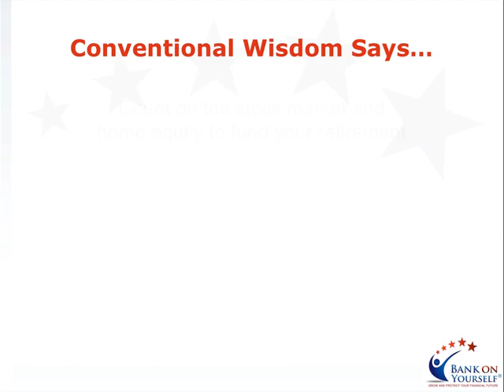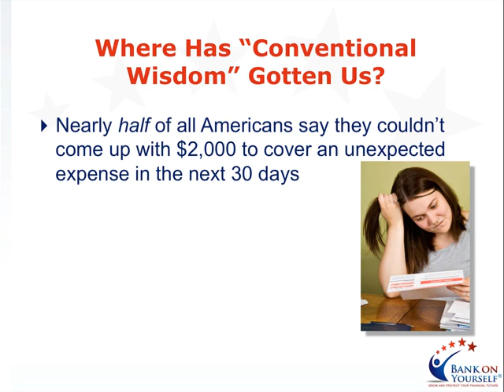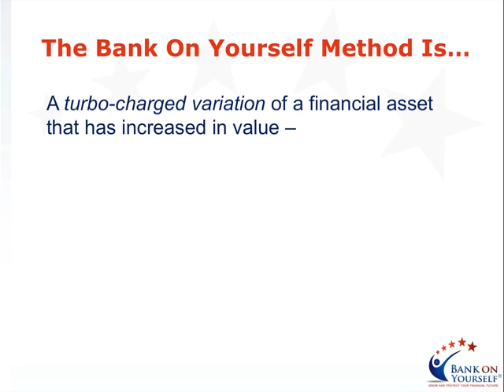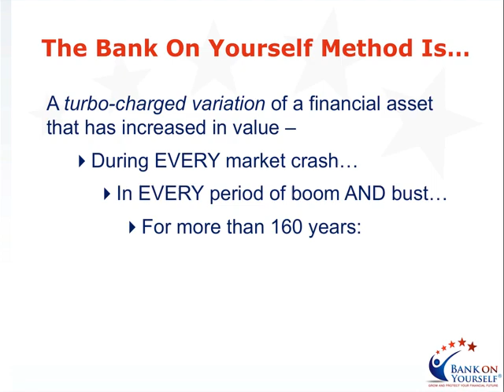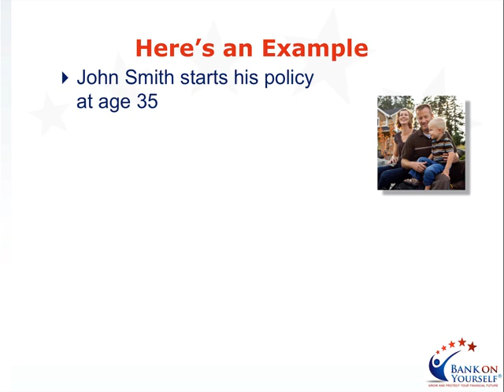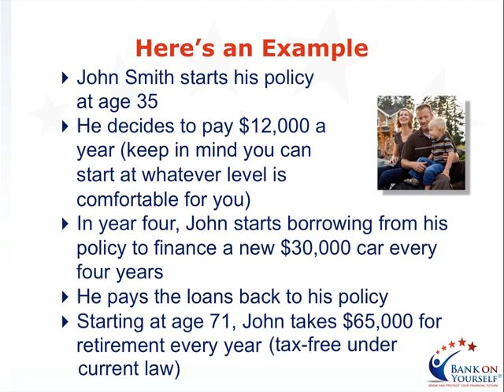Why Conventional Financial and Retirement Planning Doesn't Work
Conventional investing wisdom says to count on the stock market and your home equity to fund your retirement. But does that make sense?

If you look at the Dow over a 12 year period from January 2000 - December 2011, you'll notice it ended right where it began - at 12,000. Meanwhile, inflation increased 31% in that same time period, adjusting that 12,000 to 8,000.

No wonder the average family with a head of household age 60-70 has been able to save only 25% of what it will need for retirement.

However, if you're looking for a financial and retirement planning alternative, there's a solution. It's called Bank On Yourself. In this video, I show specific examples of much guaranteed and predictable income you could have for retirement using the Bank On Yourself method.

TIRED OF WATCHING YOUR FINANCIAL PLAN GO NOWHERE?

Find out how the Bank On Yourself method can give you the financial security and predictability you want and deserve. It's NEVER had a losing year in 160 years! Take the first step right now by requesting a FREE Bank On Yourself Analysis

Wondering where you'll find the funds to start a plan? Don't worry! You'll receive a referral to one of only 200 advisors in the country who have met the rigorous requirements to be a Bank On Yourself Authorized Advisor and can show you eight ways to find money to fund a plan that can help you reach as many of your goals as possible, in the shortest time possible.